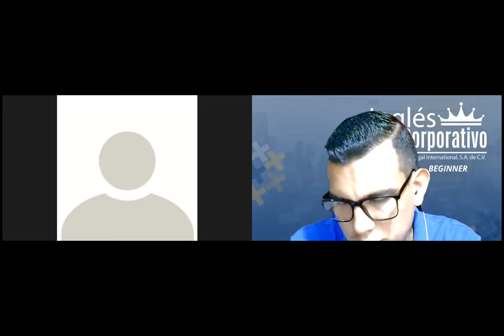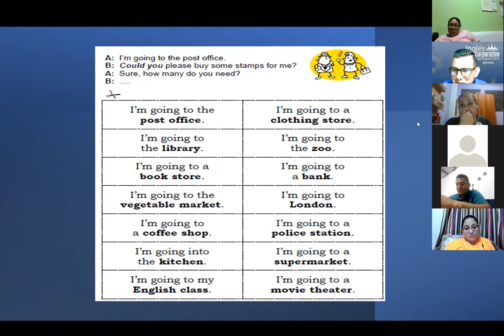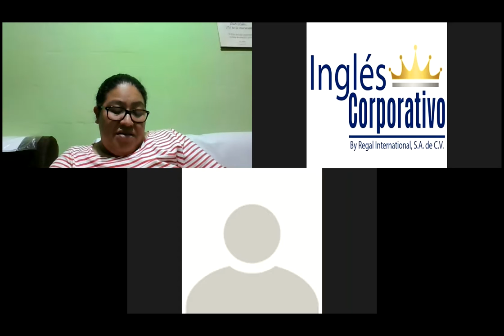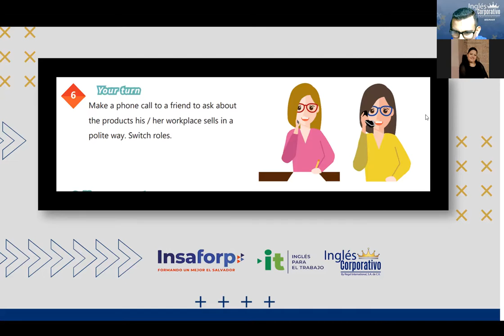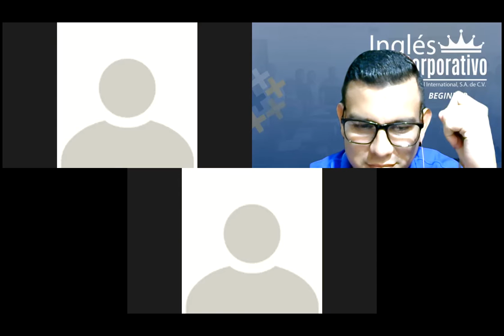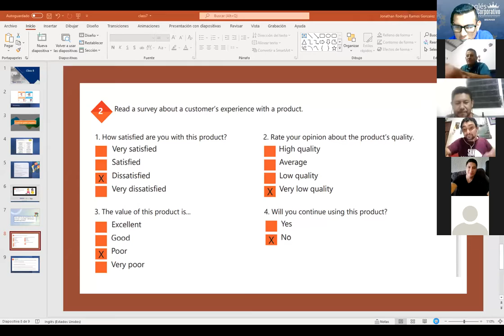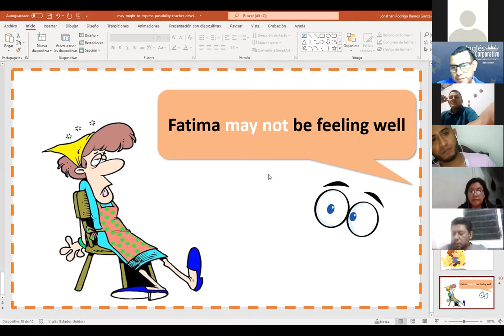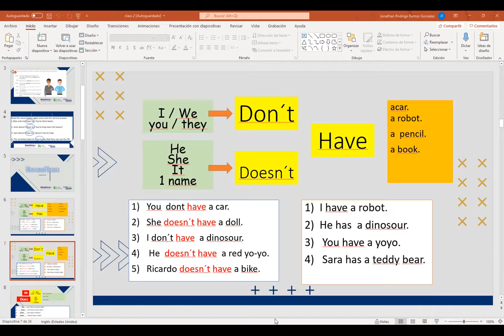Ingles Corporativo-Videoconferencia #8 HOW TO USE MAY AND MIGHT